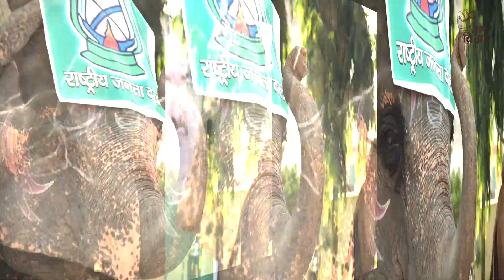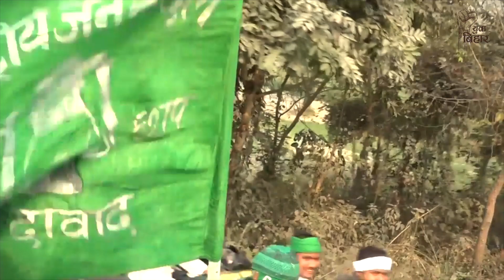तेजस्वी यादव पर बना ये गाना जोश से भर देगा जय बिहार | Tejashwi Yadav New Song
तेजस्वीयादव पर बना ये गाना जोश से भर देगा जय
आपके वोट का एक प्रहार बनाएगा नया बिहार...जोश से भर देगा ये गाना
TejashwiYadav New Song
लालू यादव पर बना गाना